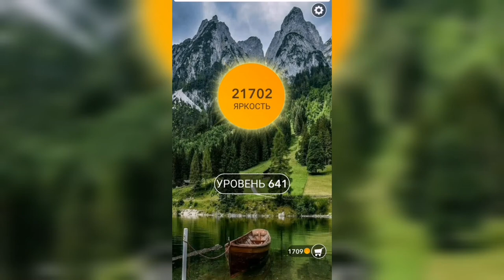Word / Слово Крест: Поиск русского кроссворда / Уровень 641